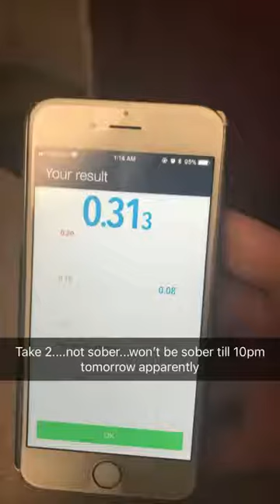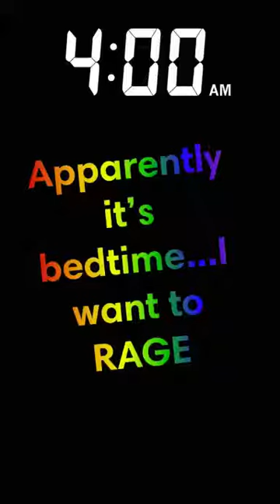Snapchat-Feb 18 2018-game night